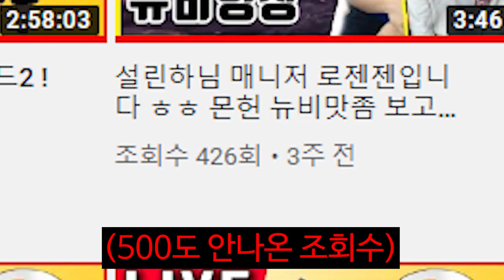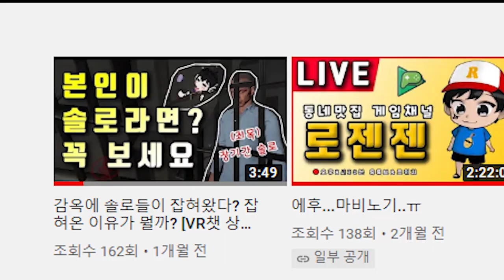마비 스트리머 특 : 다른게임 하면 안봄 ㅠㅠㅠ [마비노기 스트리머 고충 1편]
안녕하세요 로젠젠입니다.
오늘은 지난번에 이어 오랜만에 꽁트 시리즈로 찾아뵙습니다.
지난주에는 워낙에 기력이 없어서 아무것도 안했었는데
요번주는 조금씩이라도 다시 올리고 활동하겠습니다.

문의는 아래 주소로!